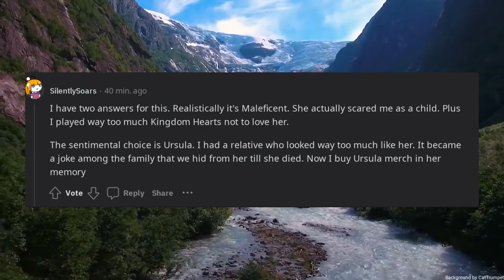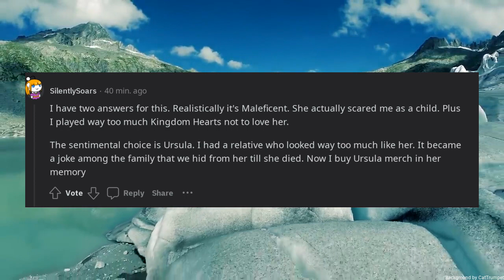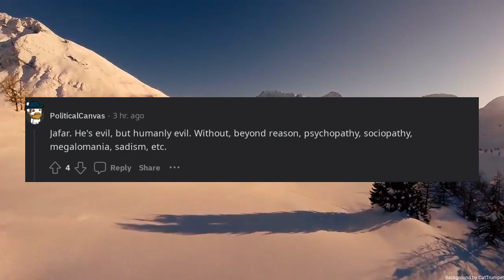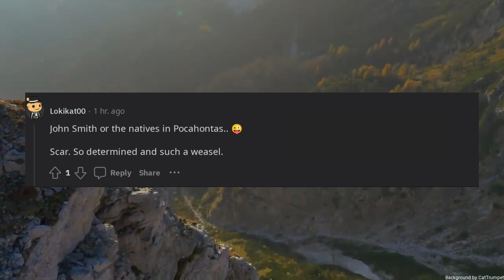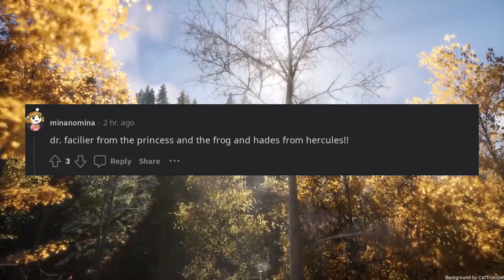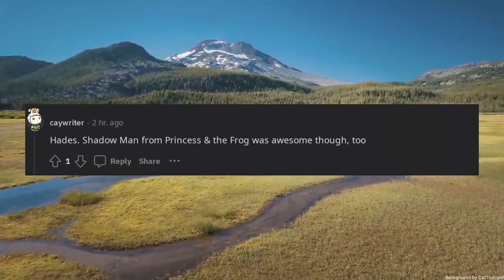Who is your favorite Disney villain